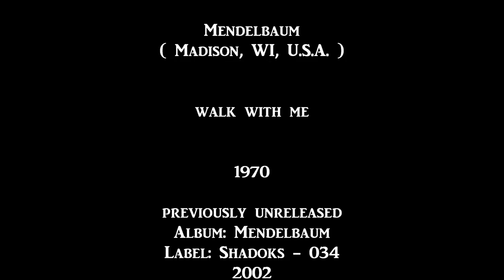Mendelbaum - Walk With Me - 1970 (Previously Unreleased)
Super melodic theme!

Best recordings we've ever worked on, from Masters. Real West Coast Rock with extra heavy Psych guitar played by Chris Michie. Man, this guitar is amazing. Michie later joined Van Morrison. Also with Keith Knudsen on drums, who became (and still is) the drummer of The Doobie Brothers. 21 tracks, 20 of them are original compositions, wellcrafted songs. First disk was a demo for Warner Brothers and the second is live, recorded at The Fillmore West and at The Matrix. ''